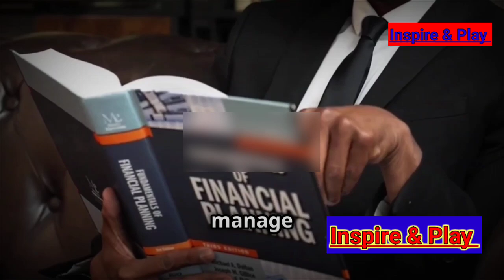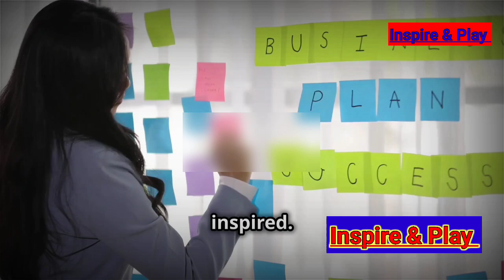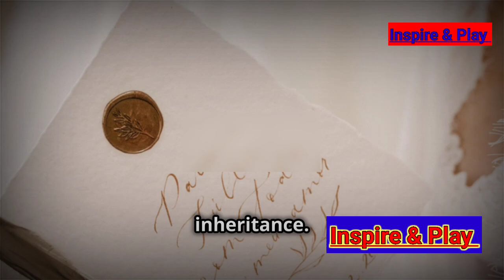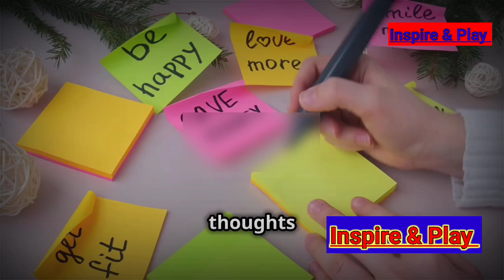The Secret to Attracting Money Like Energy: A Simple Mindset Shift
Discover the secret to attracting wealth effortlessly by shifting your mindset! In this video, you'll learn how money is not just about hard work or luck—it’s about energy. Just like air, money is always available if you know how to tap into its flow. I’ll share powerful visualization techniques and mindset shifts that helped me break free from financial struggles and attract abundance.

Whether you're new to the concept of manifesting wealth or looking to deepen your understanding of how your beliefs shape your financial reality, this video offers simple yet transformative insights. Watch till the end to learn how you can change your vibrational frequency and start attracting money like never before!